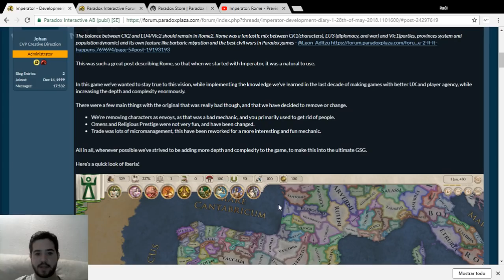IMPERATOR: ROME - LA VISIÓN DEL JUEGO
Primer Diario de Desarrollo del Imperator Rome en Español

Crusader Kings II: 2012
Europa Universalis IV: 2013
Stellaris: 2016
Hearts of Iron IV: 2016